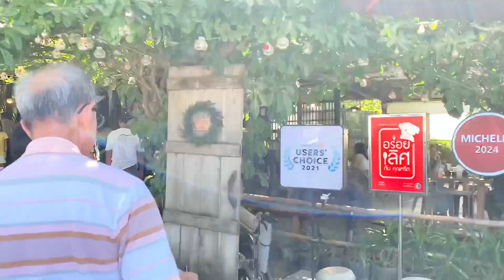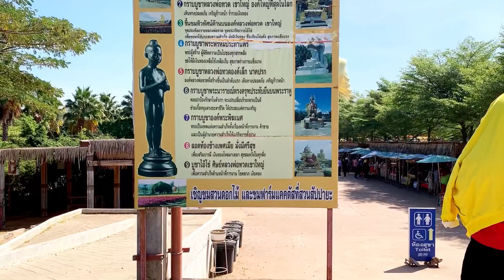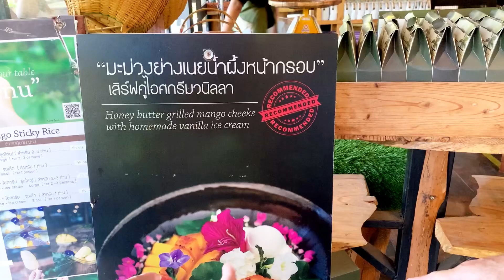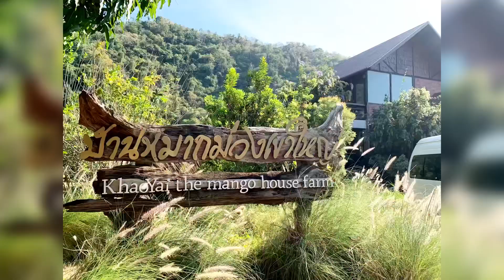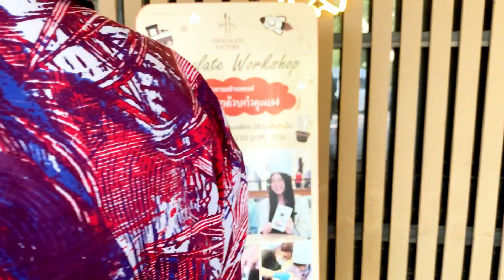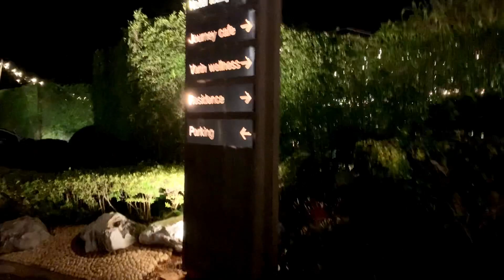Kim's Nichijou Ep.44 Khao Yai Day 1